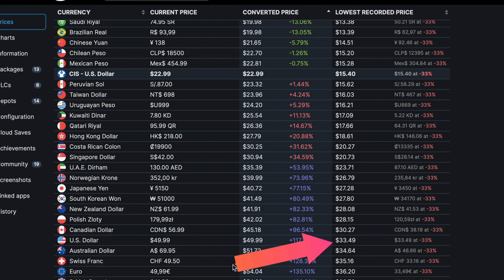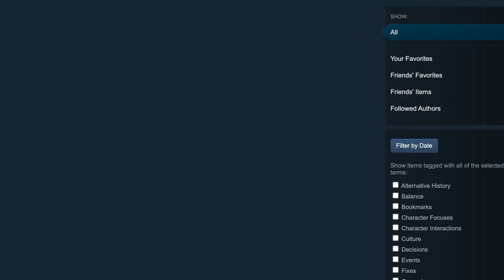Crusader Kings 3 Review // Is It Worth It?!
Crusader Kings 3 Review 2024 // Is It Worth It in 2024?! Is Crusader Kings 3, one of the best strategy games of recent years worth a buy in 2024 for everyone? Let's Find Out!

Grow your YouTube channel with Tubebuddy's powerful optimization tools.

• 0:00

• crusader kings 3 review
 • crusader kings
 • ck3
 • crusader kings review
 • crusader kings iii review
 • ck3 review
 • crusader kings 3 review 2024
 • is crusader kings 3 worth it
 • crusader kings 3 impressions
 • crusader kings 3 overview
 • ck 3 review
 • new player ck3 review
 • crusader kings 3 2024
 • wtf is ck3?
 • is ck3 good
 • crusaders kings 3
 • ck3 review 2024
 • review ck3